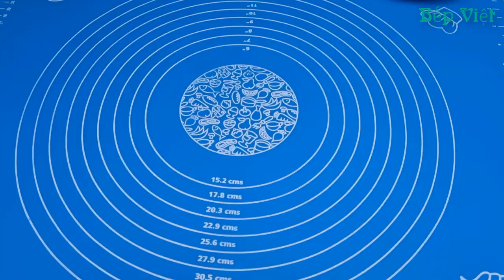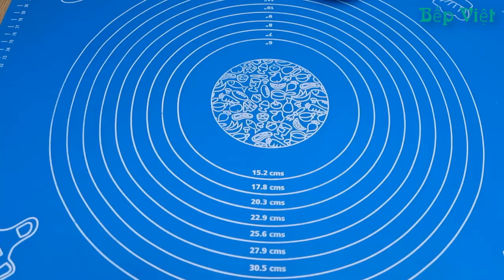Tự làm Bánh Mì Chà Bông Vừa Ngon Lại Vừa Dễ / PORK FLOSS ROLL BREAD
- Bánh mì chà bông mềm xốp thơm mùi bơ sữa, thớ bánh mềm dai
- Phần nhân béo béo của sốt mayonnaise, thơm bùi của Chà bông và hành lá
- Nguyên liệu
- 300 gr bột mì số 11( plain flour)
- 30 gr bơ lạt
- 2 gr muối
- 3gr men nở loại làm bánh mì (dry yeast)
- 30 gr đường
- 150 ml sữa không đường
- 2 quả trứng gà ta loại nhỏ
- 1 chén chà bông
- 50 gr Mayonnaise
- 1 thìa cà phê đường trộn chung trong 1 cái chén
- Một ít hành lá thái nhỏ khoảng 20-30gr
- Cream cheese